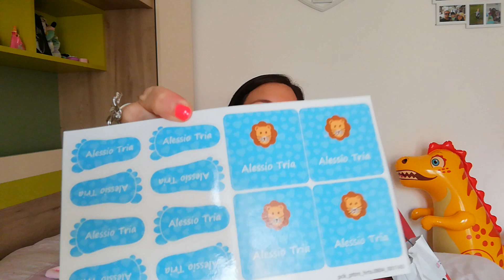shopping all outlet e non😍h&m ovs original marines brums & chicco 🛍️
buongiorno ragazze oggi vi faccio vedere credo gli ultimi acquisti x questa stagione di saldi (anche se ho preso tutto x l autunno inverno).
Prima dello shopping baby però vi mostro la mia prima collaborazione con l azienda stikets che mi ha lasciato x voi un codice sconto da indicare nei vostri acquisti fino alla fine di settembre: ROSYVIT7
vi aspetto nei commenti e al prossimo video 😘😘😘😉
Rosy
se sei un azienda e vuoi collaborare con me scrivimi a 📩